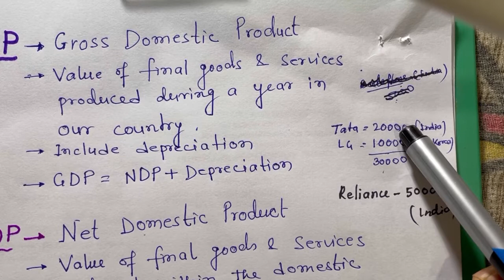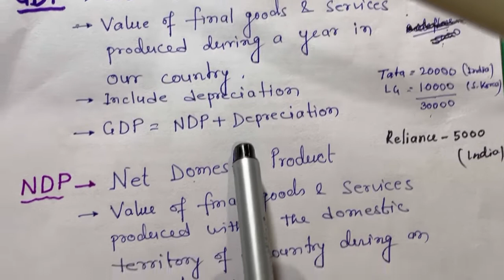GDP ( gross domestic product) , NDP, GNP, NNP meaning, definition || economics ||UPSC,BA ,MA ,IGNOU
GDP. NDP. GNP. NNP meaning and definition , preparation for UPSC  BA. MA. IGNOU.  classes,learn economics in easy way ,crunchy world,